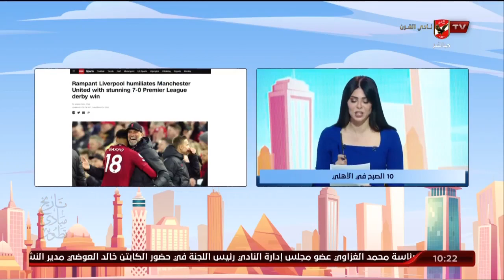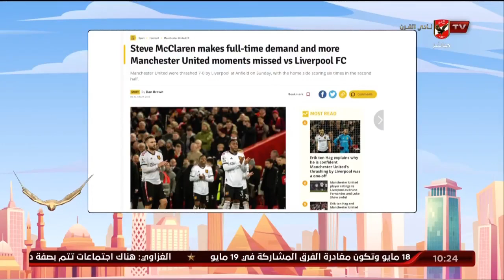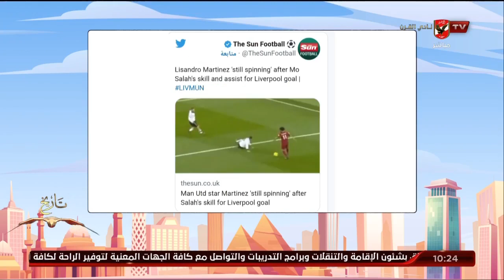صلاح الهداف التاريخي لليفربول في البريميرليج وماذا قالت الصحف العالمية‏ | 10 الصبح في الأهلي